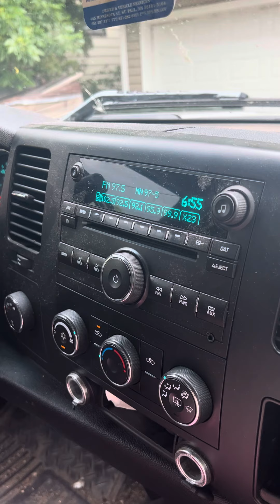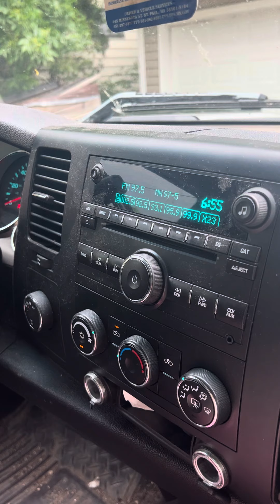Tornado Warning on Car Radio. (6/2/24)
On this day, i had gotten out of the movie theater to a very nasty looking storm in the distance. I had pulled up to my grandma's house when the EAS Activation for a Tornado Warning Went Off.
(Sorry abt the wind noise, its the ac.)

So, i decided to record it.
So, enjoy!